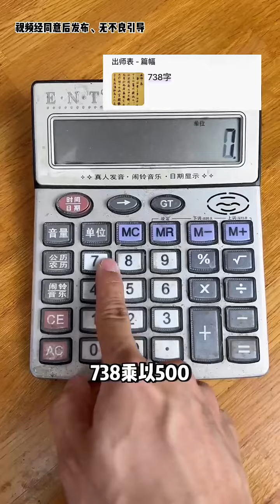难道我失忆了…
搞笑视频 喜剧 生活喜剧 段子 我们强调了视频内容的合规性，绝对没有任何不良引导或危险行为。